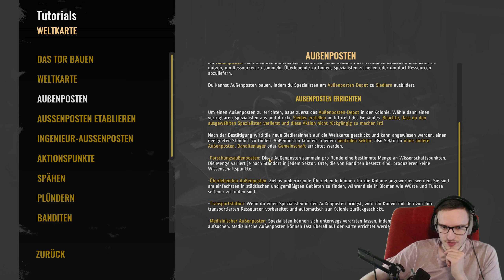Der WINTER KOMMT! 🚀Surviving the Aftermath #3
Willkommen zurück zu "Surviving the Aftermath"! In dieser Episode müssen wir uns auf den kommenden Winter vorbereiten. Mit sinkenden Temperaturen und neuen Herausforderungen steht unsere Siedlung vor neuen Prüfungen. Seid dabei, wenn wir Strategien entwickeln, um unsere Überlebenden durch die eisige Jahreszeit zu führen.

❄️ Highlights dieser Episode:

Vorbereitung auf den Winter
Neue Herausforderungen und Prüfungen
Strategien für das Überleben in der Kälte

📅 Neue Videos jeden Tag von Montag bis Freitag um 18 Uhr!

👴 Hier kommt ihr zu meinen Freunden:

Stefan:  @tottorolo
Dima:  @Shakhadow

🟢 Meine Ausrüstung:

✗ Tastatur: Razer BlackWidow Chroma, diese gibt es wohl nicht mehr, aber hier die neueste Version
✗ RAM: G.Skill Flare X5 DDR5-5600 C30 DC - 32GB (AMD EXPO)
✗ Netzteil: Chieftec PPS-650FC 650W
✗ Mainboard (ähnlich zu meinem)
✗ Licht 1
✗ Licht 2

Ihr könnt diese Produkte natürlich auch woanders kaufen.